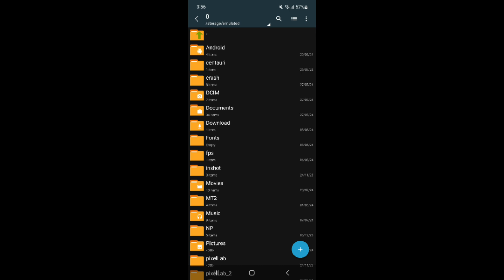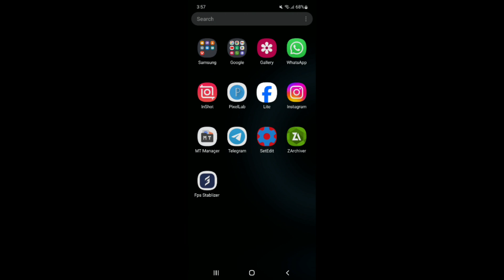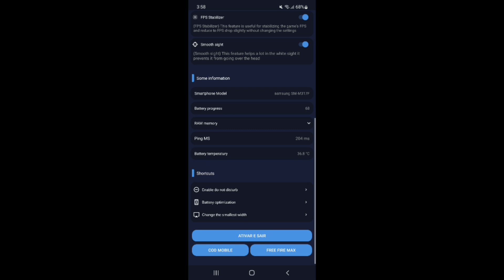Unlock Smooth Ui 120FPS Performance | Boost Performance | Max FPS Fix Lag - No Root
Unlock Smooth Ui Mode Performance | Boost Performance | Max FPS Fix Lag - No Root

lag fix
fix lag
overclock performance
overclock games
overclock android
no root
performance tweaks
boost performance
lag fix
game booster
overclock gpu
overclock device no root
overclock cpu
overclock
performance
optimize android
90fps
tweaks
fix fps drop
120fps
overclock root
root
overclock phone
overclock mobile